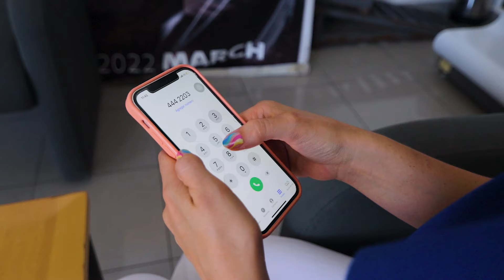Lo mejor en refacciones lo encuentras en Nissan Carretera 57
En Nissan Carretera 57 tenemos las refacciones que necesitas para tu Nissan.
Puedes acudir personalmente y aprovechar grandes promociones, llamar y recibir tu pedido a domicilio o si eres de los que compran por volumen, contamos con servicio de mayoreo a excelentes precios, ¡Acude a Nissan Carretera 57!